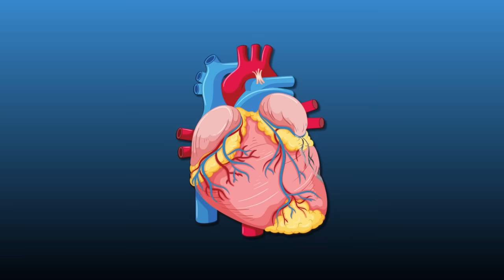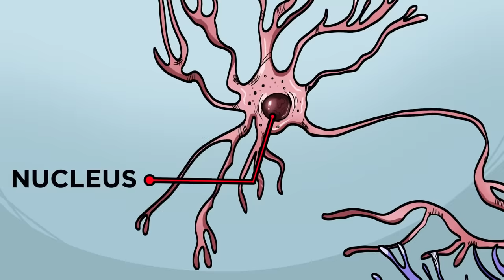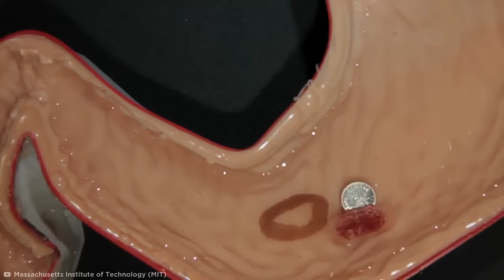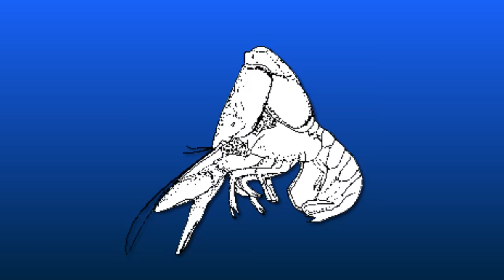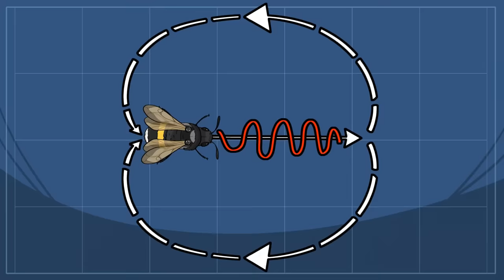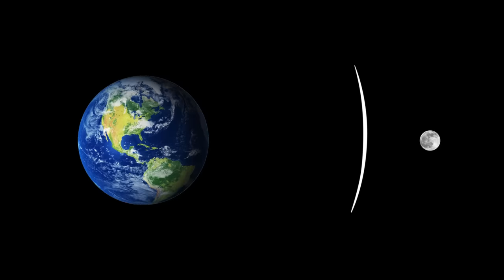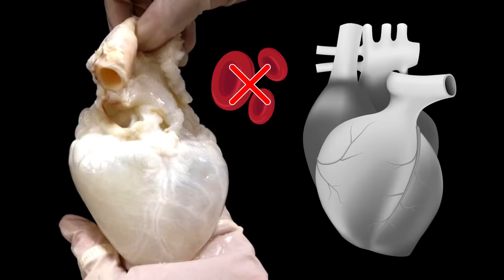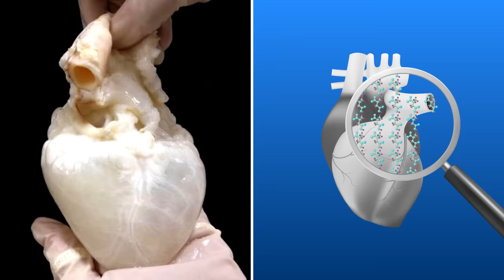Things You'll See for the First Time in Your Life - Part 6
There are lots of crazy amazing videos you can see for the first time in your life. Lets check them out now.

Legal Stuff.